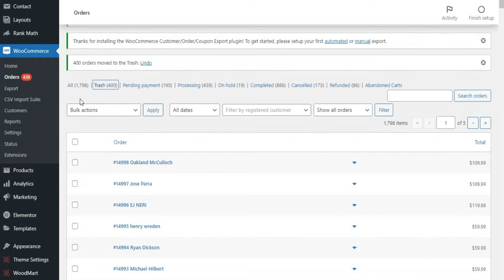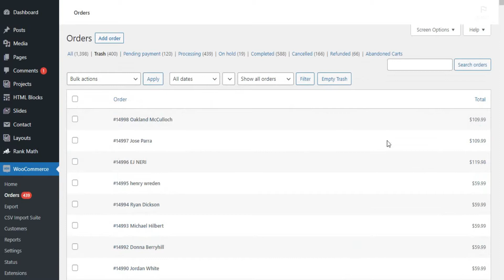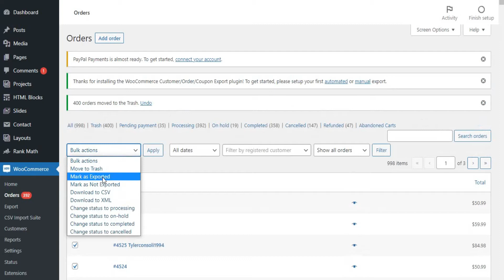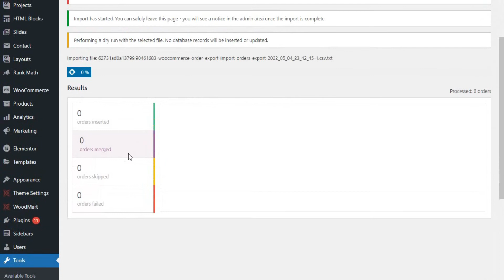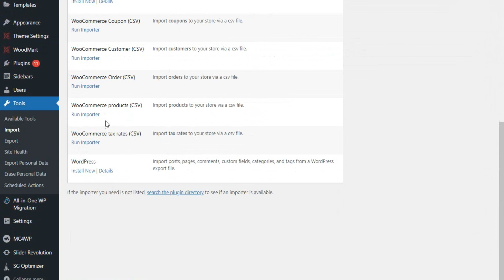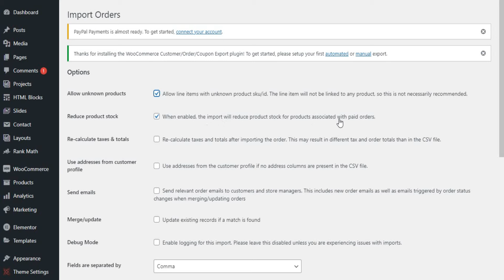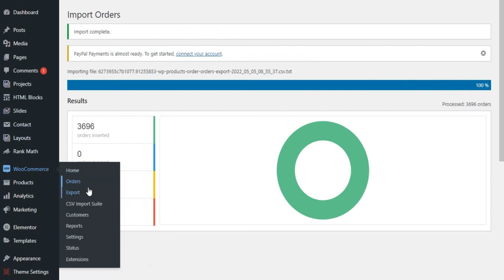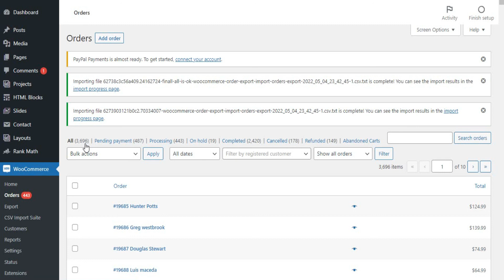👉Woocommerce Order Export Import || Skilled developers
Order Export Import Plugin for WooCommerce is a perfect tool for migrating order data seamlessly from one WooCommerce store to another while allowing you to maintain your order history including subscription orders (available in premium). Using the WooCommerce order export plugin you can also migrate an existing shop on a different eCommerce platform to WooCommerce.

The plugin will also allow you to migrate thousands of coupons from your old eCommerce platform or campaigns.

The following are functionalities offered by the basic version of the plugin.

🔸 Export orders to CSV.
🔸 Import orders from CSV to WooCommerce.
🔸 Compatible with YITH WooCommerce Order Tracking plugin.
🔸 Supports various export filters (order status, product, coupon, customer, date range)
🔸 Tested OK with WooCommerce 6.4
🔸 Tested OK with WP 5.9
🔸 Tested OK with PHP 8.0